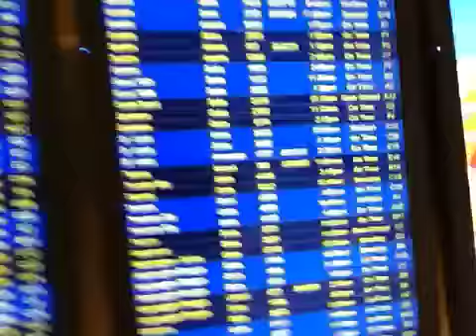Nice Ride Minneapolis pt 7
Made it! With plenty of time.